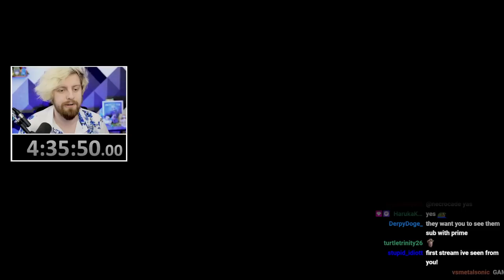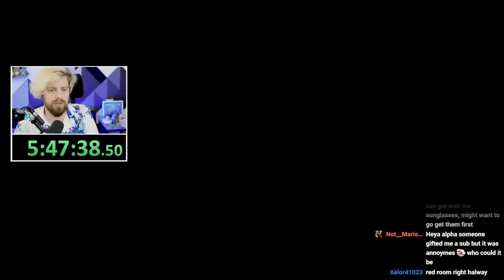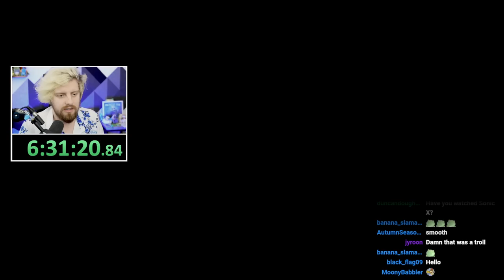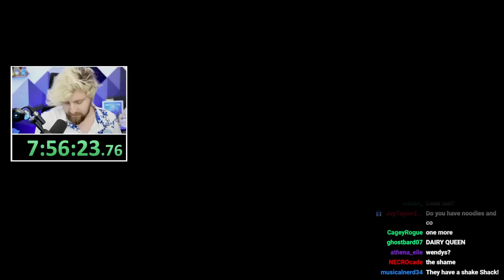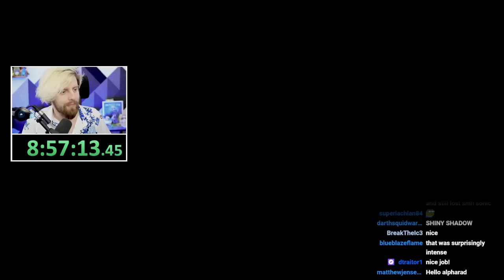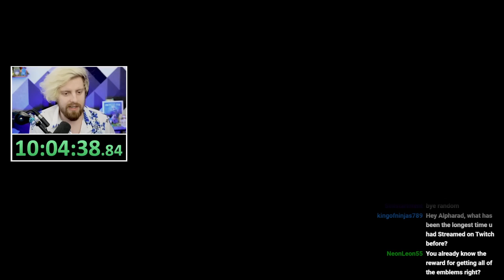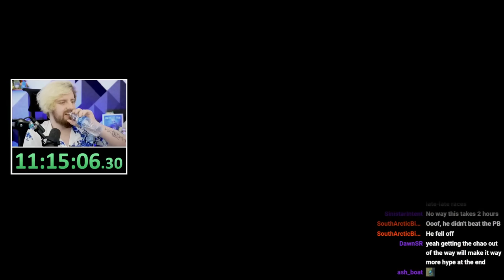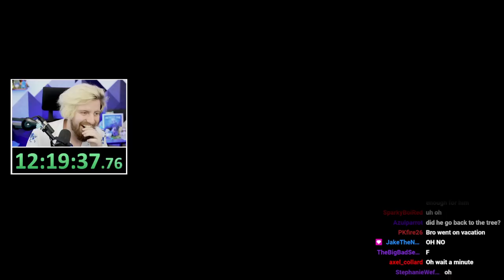Attempting to 100% Sonic Adventure 2.